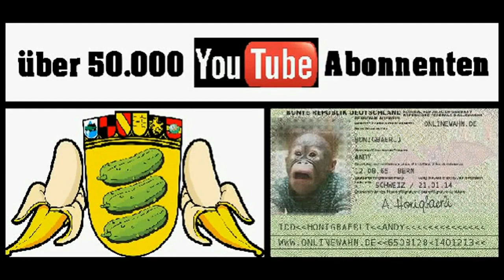Das gespaltene Land 24.05.2020 - Bananenrepublik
► Quelle: Die Menschen in Deutschland haben Angst vor einer Spaltung der Gesellschaft. Über achtzig Prozent der Bevölkerung machen sich große Sorgen, dass die gesellschaftlichen Gruppen weiter auseinanderdriften. Auch in der Debatte um die Gründe dafür setzt sich die Spaltung weiter fort. Er erklärt das gespaltene Deutschland aus der tiefen Selbst-Entfremdung großer Teile der west- wie der ostdeutschen Bevölkerung. Den neuen Rechtsruck sieht Maaz nicht als die eigentliche Krankheit unserer Gesellschaft, sondern als Symptom einer Spaltung, die tiefer reicht als die herkömmlichen Gegensätze von links und rechts, fortschrittlich und reaktionär, Ost und West, Traditionalismus und Globalismus. Wer etwas gegen die Vertiefung der Spaltung unternehmen will, darf sich nicht auf eine der beiden Seiten schlagen, sondern muss die Psychodynamik der Spaltung selbst untersuchen und entkräften.